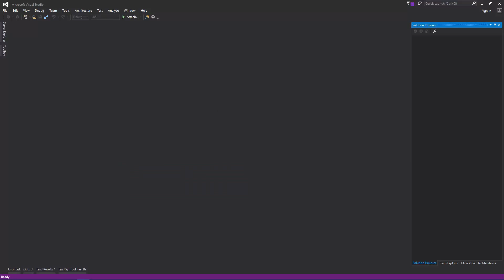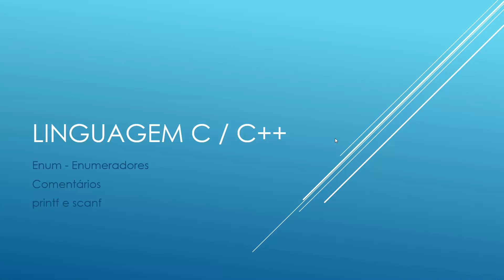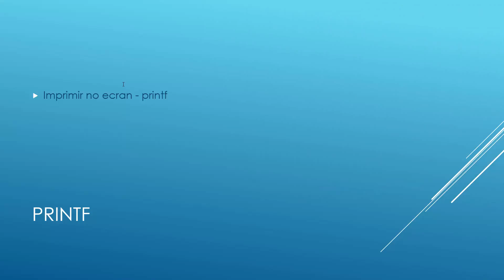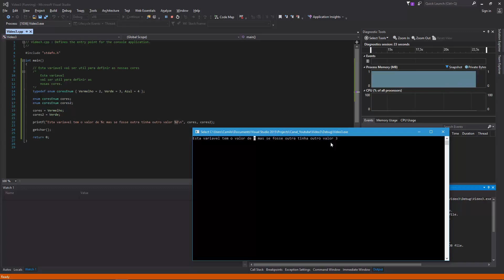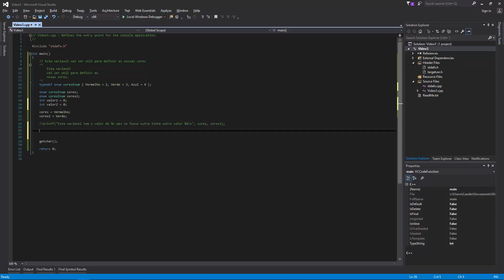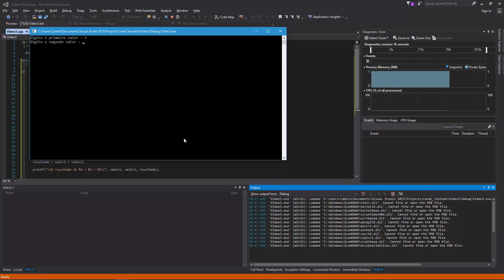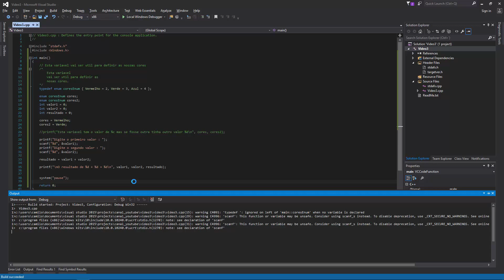Linguagem C/CPP - Enum, Comentários, printf e scanf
Este é o terceiro vídeo da linguagem C/C++, onde são abordados os temas de declarações de Enum's, o uso de comentários no código fonte e as funções internas do C de input e output, que são o printf e o scanf.